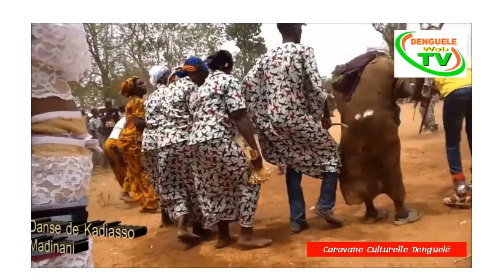Magnifique danse traditionnelle et touristique de Kadiasso-Madinani